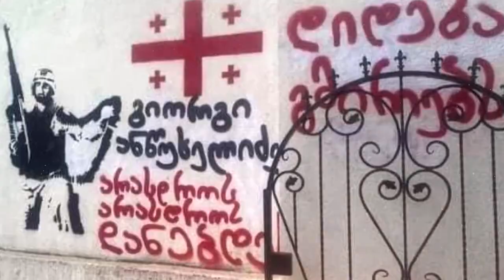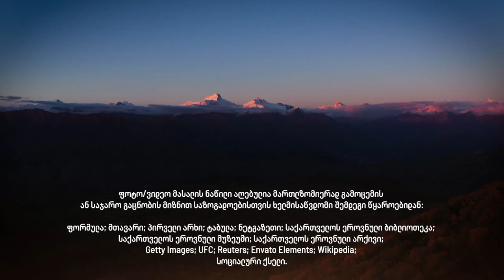ეს შენ ხარ!